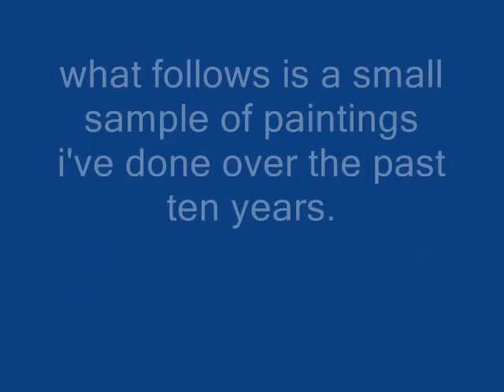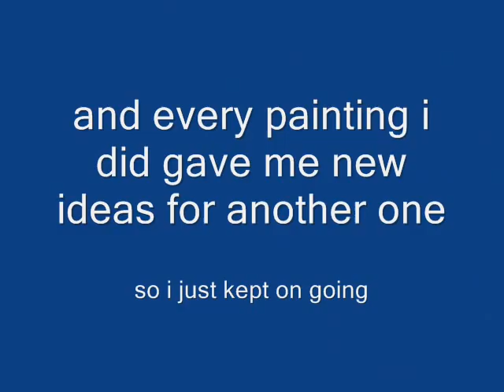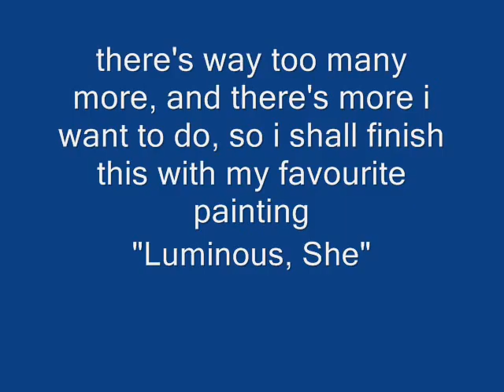Arthatfunk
a small sample of some paintings i've done.

the story begins in 1999, when my g/f at the time and i were discussing modern art. i mentioned that although i love Jackson Pollock, his best known works, though amazing to look at, didn't strike me as all that artistically challenging. so, to make a point, she dared me to try doing one anywhere near as good as one of his.

the first painting you see here is the result. basically, i poured a lot of paint on the canvas randomly, and quickly discovered that Jackson Pollock was a genius and i was an asshat. so, in frustration of the realisation that i was unequal to genius, i started psuhing the paint around the canvas with the brush, ostensibly to fuck it up, but it actually improved it. i did a few more along similar lines, then moved, and put all my materials in a box.

when i rediscovered the materials, i used them up. then i didn't paint again for several years.

then, my friend Jen was at my housewarming party when i moved into this flat, and commented on my painting "Ins Eyed Out", saying how much she liked it. we became fast friends, and about 10 months later i decided that i'd do a painting for her as her 2006 birthday present. (i've since done her many paintings as bday gifts).

she is my muse, in the sense that if she had not remarked on my painting, and inspired me to paint for her, i would not have done ay of the paintings i've done since 2006. cos basically, after i did her painting, i had a lot of extra materials to use up, and once i got started, i couldn't stop!

here's the titles of the paintings in the order they appear:

Mess 0:11
Thoughts 0:20
Sunset At Cot Valley 0:27
The End Of The World (in 2 parts) 0:32
The Little Big Bang 0:36
Psychadelicweb 0:39
Ins Eyed Out 0:47
Which Way? 1:00
Relationships 1:07
The Point? 1:11
Hallowe'en 1:14
Jamboree of Psychadelic Faeries 1:18
Going Up 1:22
Un-Grid 1:29
ZigZagZ 1:33
Dangles 1:36
Viberatic 1:40
Rumours 1:44
Snuggles 1:48
Within Within 1:54
Goodmood 2:03
Mood 2:06
Electrovybes 2:10
Untitled 2:14
Strokes 2:18
Dancing Faeries 2:21
Doodle 2:25
Isoweb 2:29
Microbe 2:36
Coming Up 2:40
Downflow 2:43
Sexessence 2:46
Dream of the Phoenix 2:50
From On High 2:54
Festivalia 2:58
Golden Memories 3:02
Music 3:06
Interlox 3:09
1967 3:12
1968 3:16
1969 3:20
Anenome 3:24
Angel 3:28
Interplay 3:33
Horizon 3:37
In Square Circle 3:42
Rainbowburst 3:46
Wavy 3:49
the Division Of Light 3:52
Ooooozie 3:56
Ripples 4:00
Power of Dawn 4:04
Single Stroke 4:07
Squoze 4:11
A Many Splendoured Thing 4:16
Spinout 4:19
Ray-d-8 4:22
The Chase 4:26
Prismic Vybes 4:30
GAIA 4:33
Contours 4:37
Penta Gone 4:41
Mixabration 4:45
Glastonbury 4:48
Curler 4:52
The View from Hell (aka Burning at the Stake) 4:56
4 Winds 4:59
Rise 5:03
Odyssey 5:07
Luminous, She

audio vibes by the immortal Funkadelic
"Into You"
from the album "one nation under a groove"